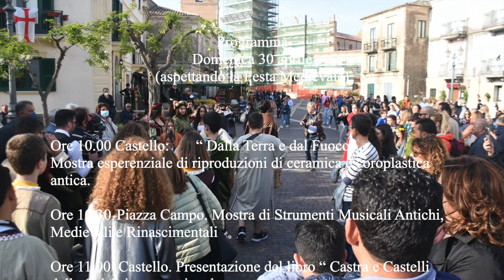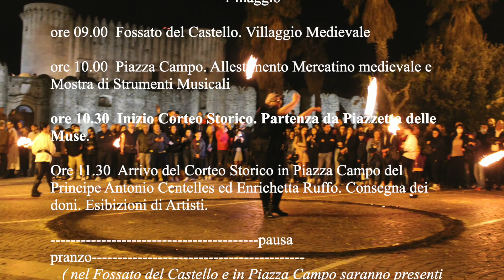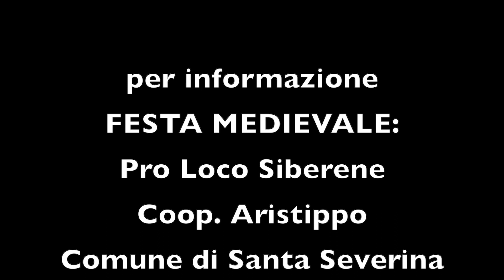CONFERENZA STAMPA presentazione FESTA MEDIEVALE 2023 a Santa Severina (KR)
n.b. Nei titoli di coda del breve filmato viene descritto, in maniera dettagliata, il Programma della Manifestazione.
Buona visione.
Vi ASPETTIAMO!